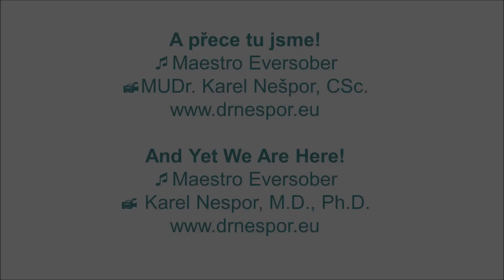A přece tu jsme! – And Yet We Are Here!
Hudba maestro Eversober. Svépomocné příručky, relaxační nahrávky, smích atd. Oblíbená jóga Oblíbený čchi-kung: Spring Forest Qigong. Svépomoc Střízlivosti zdar a vše dobré!
English: Music maestro Eversober. Enjoy! Papers, relaxation recordings, laughter, etc. My Favorite Yoga My Favorite Qigong: Spring Forest Qigong. Self-help Best wishes!